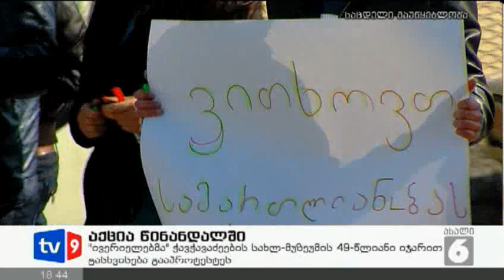ახალი 6 | 06.02.13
მწვავე დებატები პარლამენტში. საკონსტიტუციო ცვლილებების განხილვის მიზნით გამართული დებატები უკვე ერთ საათზე მეტია მიმდინარეობს.
დილიდან სოციალურ ქსელში თბილისის პარლამენტის განახლებული შენობის პროექტი გაჩნდა.
ბიძინა ივანიშვილი დღეს თავდაცვის უწყებას სტუმრობდა.  პრემიერ-მინისტრი ირაკლი ალასანიას, მის მოადგილეებსა და გაერთიანებული შტაბის ხელმძღვანელობას შეხვდა.
შეინარჩუნებს თუ არა ნაციონალური მოძრაობა უმრავლესობას თბილისის საკრებულოში - ეს კითხვა მას შემდეგ გაჩნდა, რაც ფრაქცია "ნაციონალური მოძრაობის" წევრმა, საბურთალოს მაჟორიტარმა დეპუტატმა ზაზა სინაურიძემ თბილისის საკრებულო დატოვა.